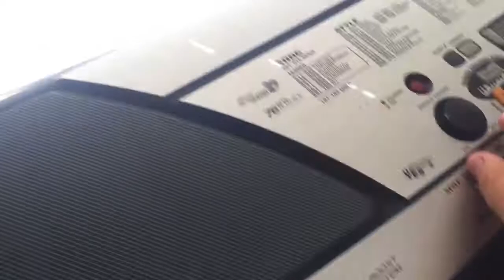Knuckleheads vlog 1#/new profile pic update